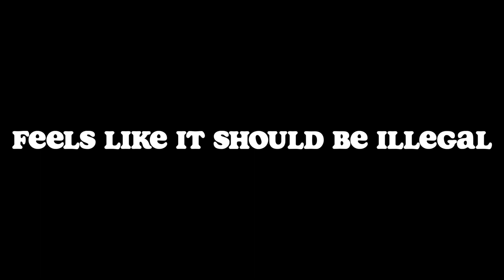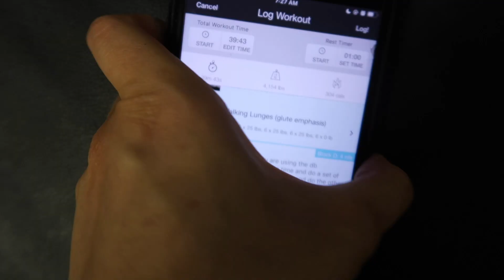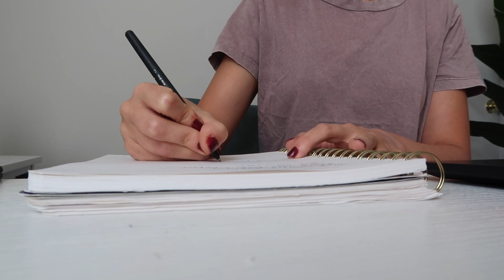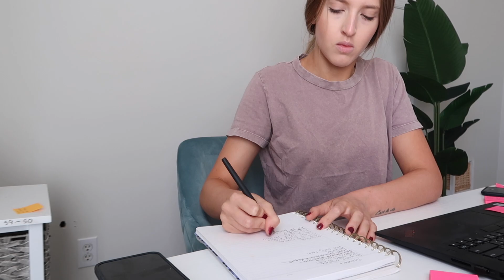6AM MORNING ROUTINE BEFORE WORKING A 9-5 | *Realistic* Healthy + Productive!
Hi! Thank you for checking out my 6am morning routine! In this video I'm sharing a realistic morning routine before working from home in marketing. I'm sharing some of my must do's every morning to become more like "that girl." I have been doing this fall morning routine for a while now and I know it will be perfect for you if you're looking for tips and ideas on how to implement a healthy morning routine into your life!